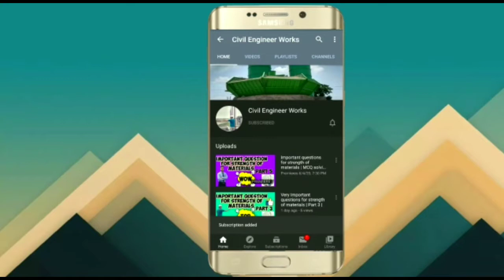Bending moment and shear force shape with tricks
In this video you will know about the bending moment and shear force diagram with tricks.
how beam will behave under different loading conditions.what will be shape of bending moment and shear force?
how beam will form a shape under point load,udl and uvl ?